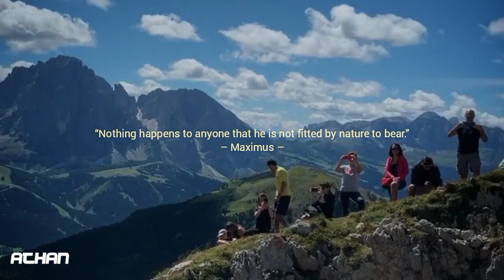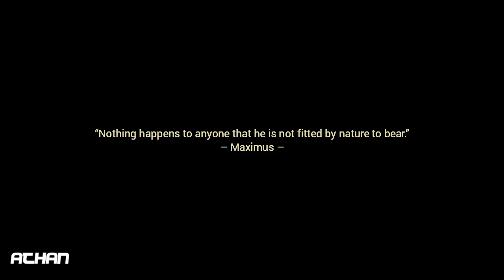NOW WE ARE FREE - Lisa Gerrard (Lyrics) / Cover Cello by HAUSER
“Nothing happens to anyone that he is not fitted by nature to bear.” – Maximus –

Maximus' words in the film Gladiator (2010), have a deep meaning about the challenges in life that should and should be faced because they were created to be handled according to the ability of each person who gets them.

Song Lyrics :

Anol shalom
Anol sheh lay konnud de ne um
Flavum nom de leesh
Ham de nam um das
La um de Flavne

We de ze zu bu
We de so a are you
Un va-a pesh a lay
Un vi-I bee
Un da la pech ni sa
Un di-I lay na day
Un ma la pech a nay
Mee di nu ku

La la da pa da le na da na, ve va da pa da le na la dumda

This is a fan made video. Hoping that Creative Artistic Freedom of Expression in arts & entertainment should be allowed.